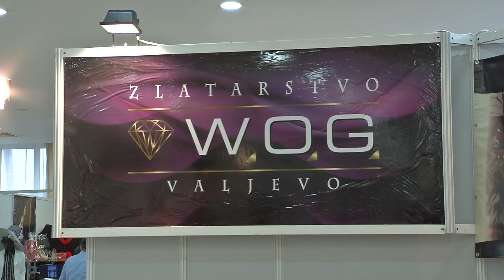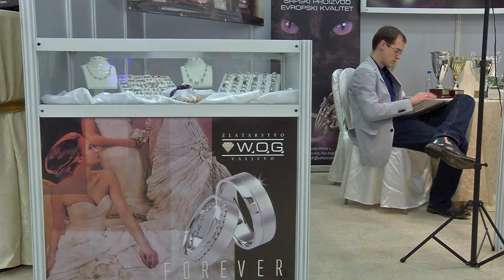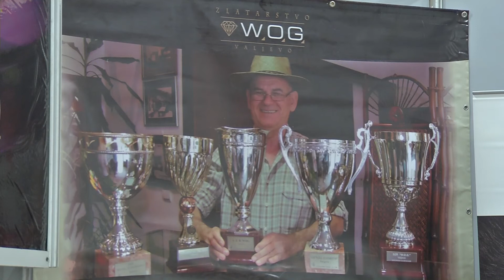SAJAM VENCANJA VALJEVO 2013 HD - ZLATARA WOG